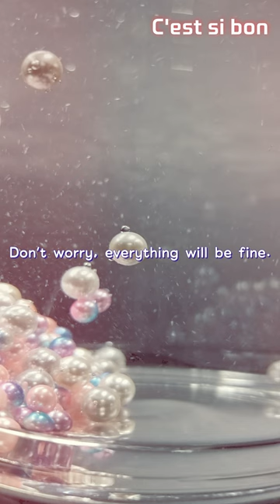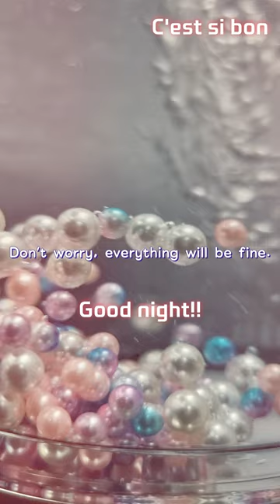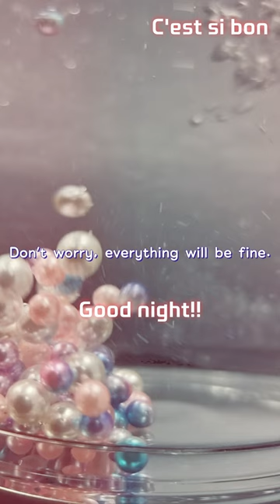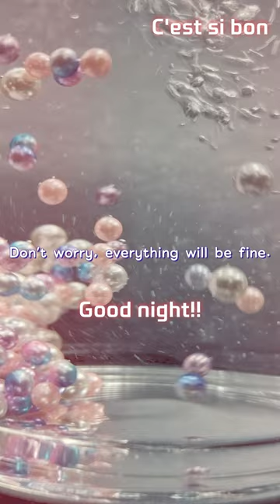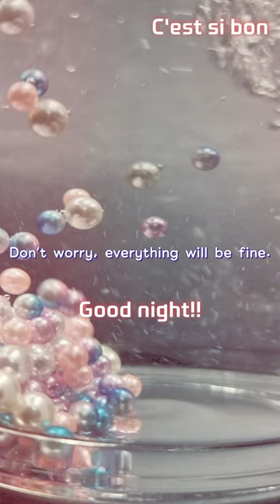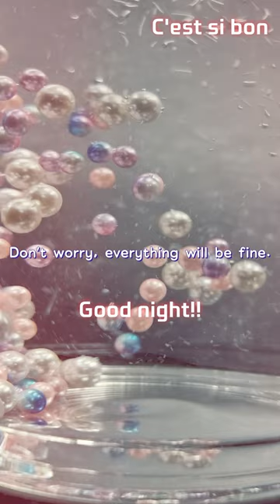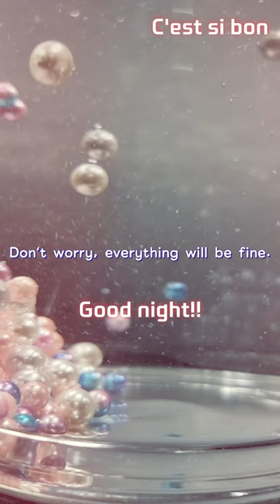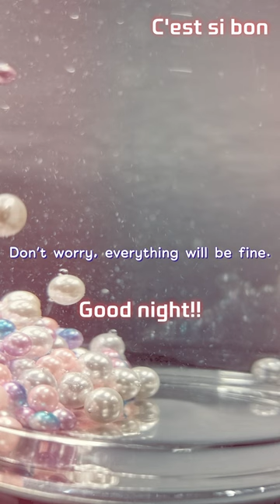sleep imaging deep high frequency. sleep sleep induction 수면유도음 Once you hear it, you can't get out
Sleep disorder treatment assistance